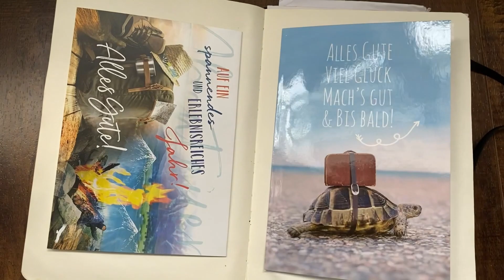Botschafterin Jarla zeigt ihr Abschiedsbuch | X-CHANGE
Heute gibt es wieder ein Video von unserer Botschafterin Jarla. Sie gibt euch in diesem Video Einblicke in ihr Abschiedsbuch und verrät worauf ihr achten solltet und was ihr am wichtigsten war.

Du bist gerade dabei dein Auslandsjahr zu planen?
Werde Teil der X-CHANGE Community! Melde dich jetzt ganz einfach & kostenlos hier an
In der X-CHANGE Community sind alle künftigen, aktuellen und ehemaligen AustauschschülerInnen willkommen. Gemeinsam bilden wir die Auslandsjahr Community Deutschlands und teilen all unsere Erfahrungen und Tipps.